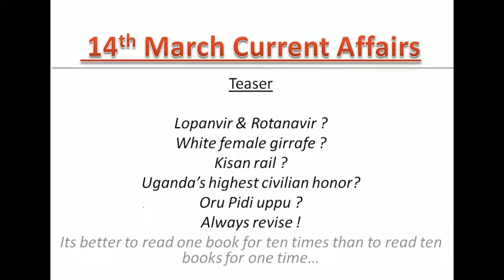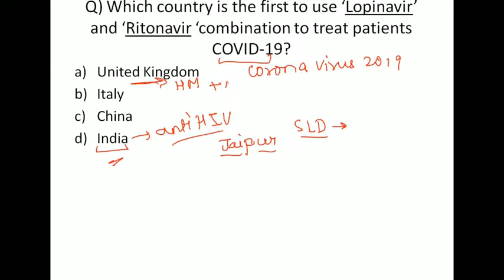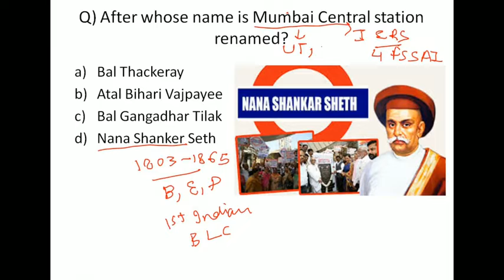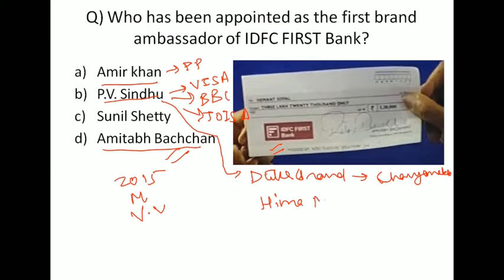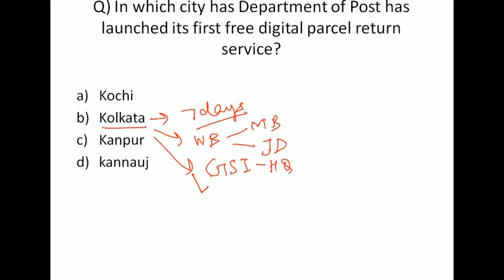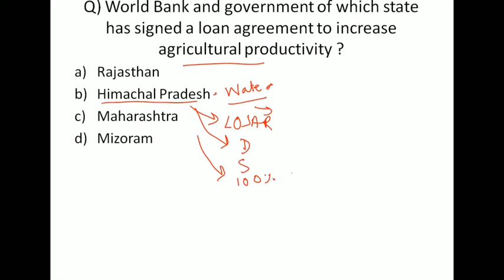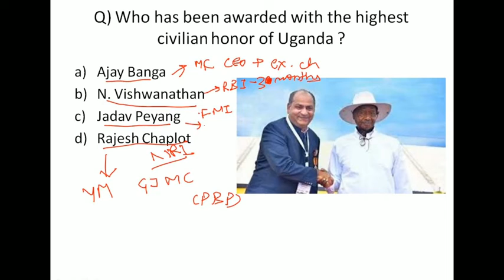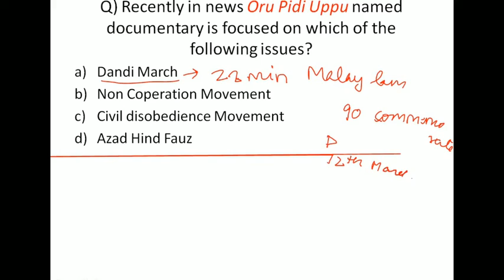14th march current affairs for your next exam.